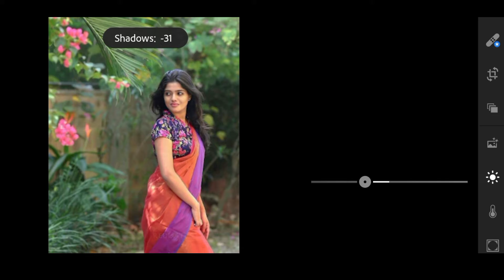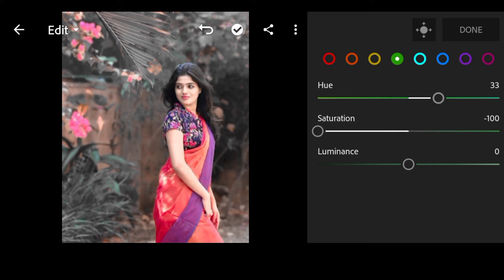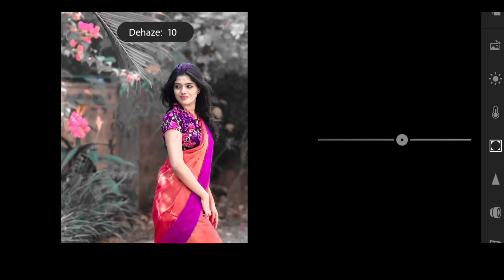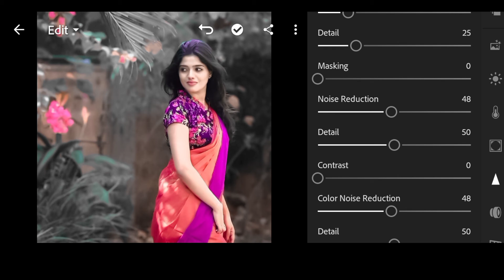Lightroom Me Kese Photo Edit Kare 🥀|| Lightroom Editing Mobile Tutorial